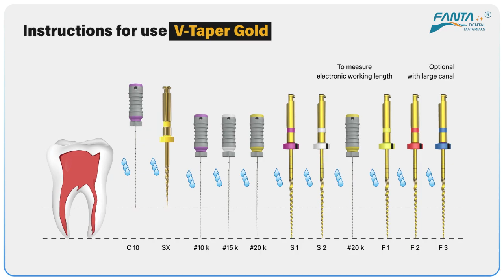Catch this video to get touch in VTaperGold working during instrumentation.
Use SX to create straight line access to canal orifice;
Using S1 S2 F1 with brushing motion till to working length;
Use F2 to working length optional in the large canal;
Use F3 to working length if necessary.
By courtesy of Dr. Clavdio Farnararo.